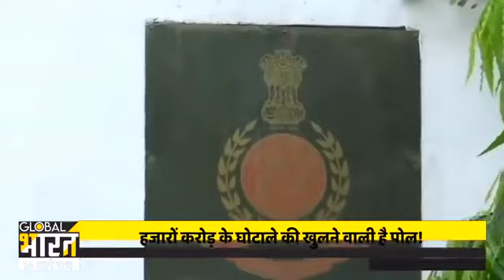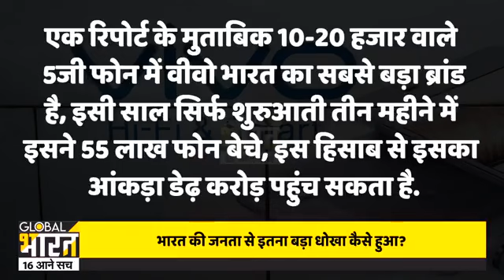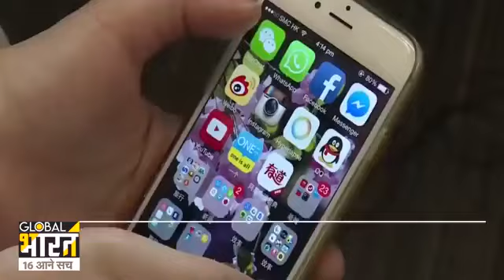Breaking News|| VIVO Money Laundry Case || ED Raids On 44 Head Office.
VIVO Money Laundry Case || ED Raids On 44 Head Office.